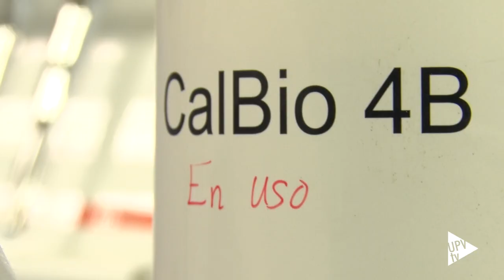Lechugas y brócolis más resistentes a la sequía - Noticia @UPVTV; 14-10-2024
Un equipo de la Universitat Politècnica de València (UPV), el Consejo Superior de Investigaciones Científicas (CSIC) y la Universitat Jaume I, en colaboración con la empresa Caldic Ibérica, ha desarrollado un producto a partir de cuatro extractos naturales procedentes de diversas plantas y algas que estimula las defensas de las lechugas en condiciones de salinidad y sequía, un problema cada vez más presente en la agricultura mediterránea.